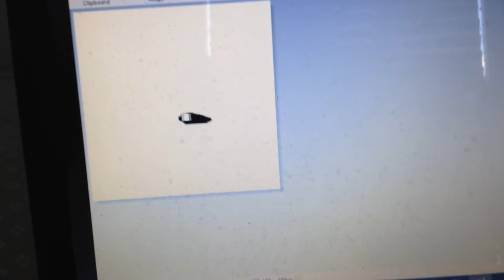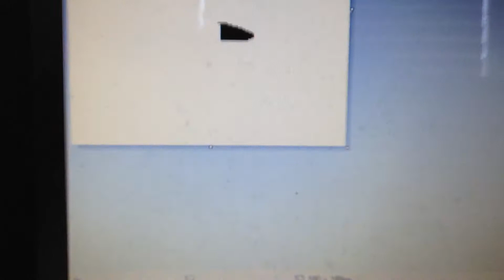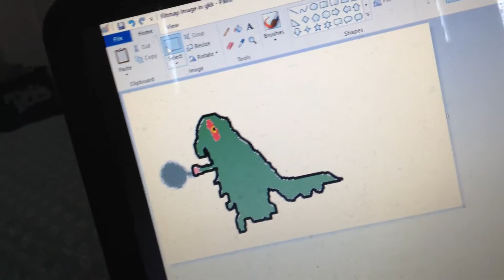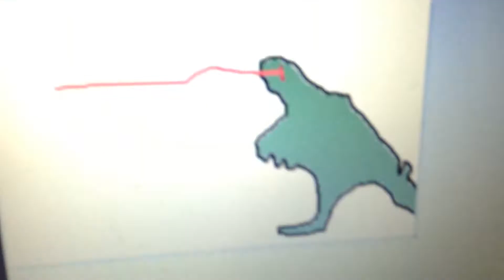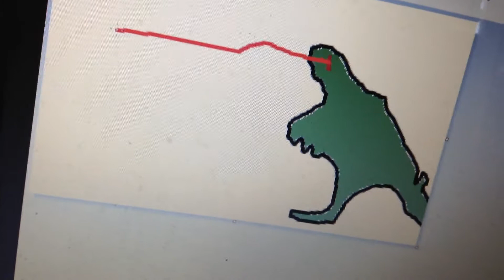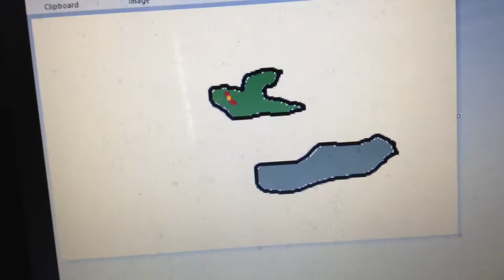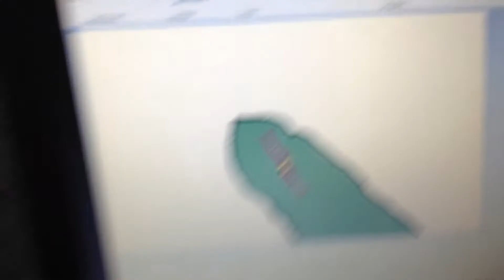ZettoHedo - KAIJU BIO